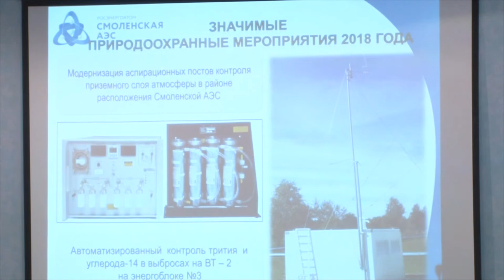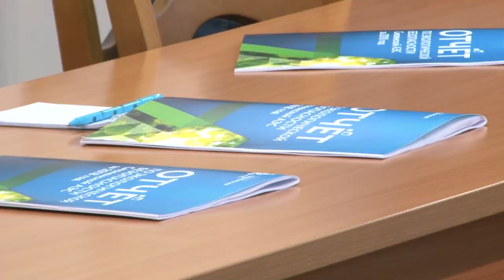Десна-ТВ: Публичная презентация экологического отчета Смоленской АЭС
Повысить доверие к мирному атому, а также устранить стереотипы об атомной энергетике и отрасли в целом – это и не только обсуждали на презентации экологического отчета Смоленской АЭС.